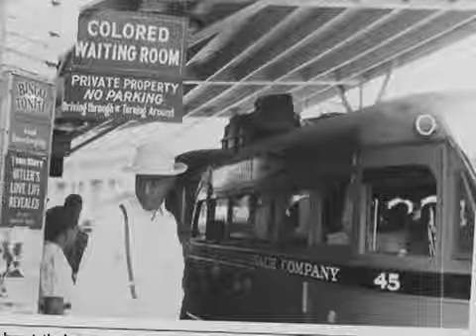Alabama City Remembered as Climactic Battle of Civil Rights Movement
Lompoc H.S. European History Project - please forgive the misspellings